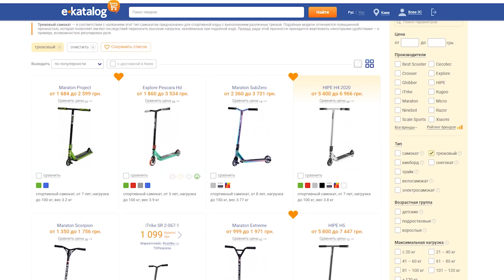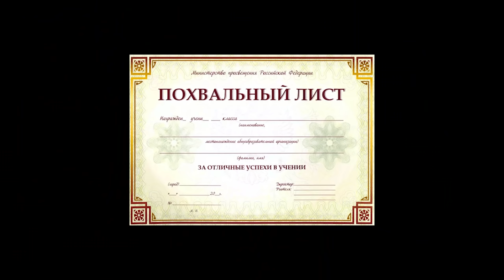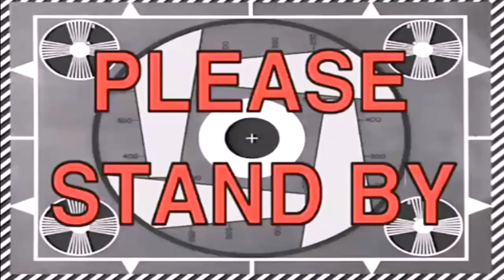Учу НОВИЧКОВ как делать ТРЮКИ НА САМОКАТЕ | Самокат Школа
В этом видео я учу новичков как делать трюки на самокате, провожу открытую тренировку в нашей самокат школе в Киеве и даю советы. Трюковой самокат проще всего освоить с инструктором, для этого есть наши ребята.

- Вилка Native Versa Black
- Колеса North Vacant XL V2 Pro 115х30 mm

Байкчек BMX: Комплит Subrosa Malum из Hellride
MTB: Format 1311 Plus

0:00-1:06 ВАЖНОЕ
1:07-2:44 Чуть-чуть про школу
2:45-3:42 Разминочка
3:43-5:20 Как делать баннихоп?
5:21-14:12 Основы в рампе
14:13-14:51 Как пампит Денис?
14:52-15:21 Зачем нужен памп?
15:22-16:33 Денис учит
16:34-16:56 Что мы делаем на этой тренировке?
16:57-19:15 Что такое Foot Down? Игра для самокатеров
19:16-20:00 Кто самый лучший ученик?
20:21-20:45 Выводы